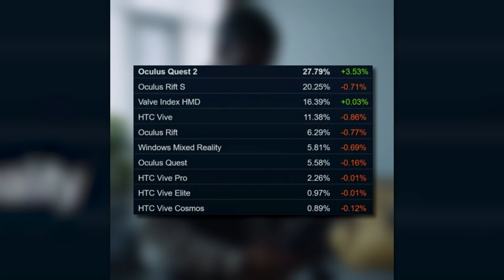Sniping In VR Is CRAZY! 🎯 - The Virtual Space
Welcome to The Virtual Space! A series where we dive into the wonderful world of VR to try out some of the best games!

This week, Frankie's got you in his scope in Sniper Elite VR!🎯

Find Frankie on TikTok/Twitch/IG: @vivid_discord